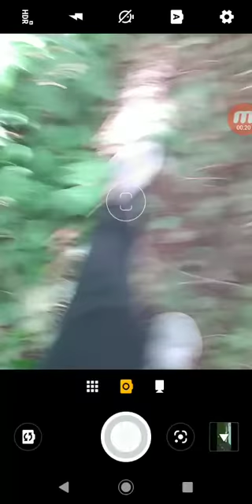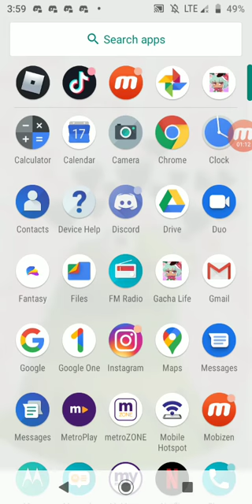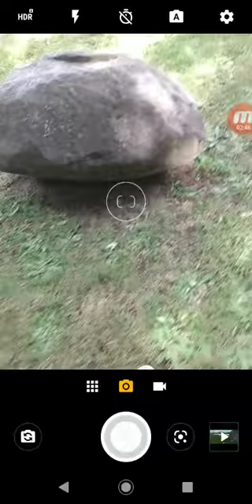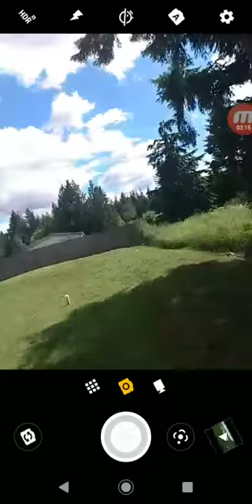With my bsf going to da woods